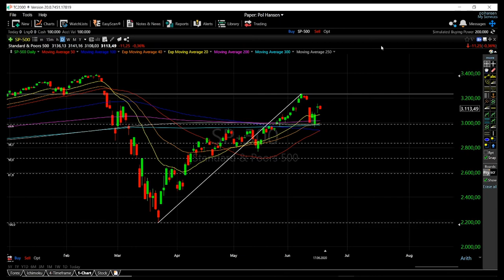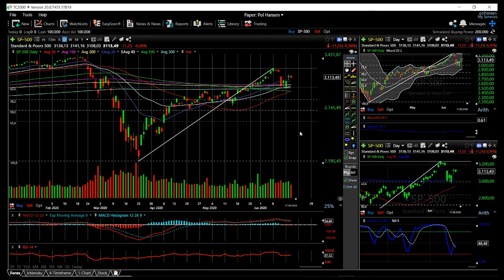S&P500 forecast for 18 - 19 June